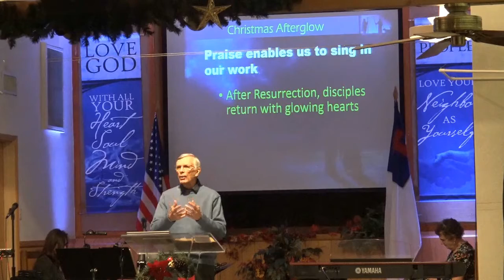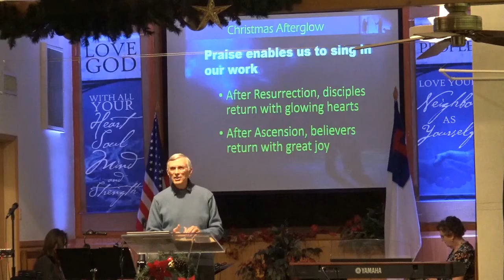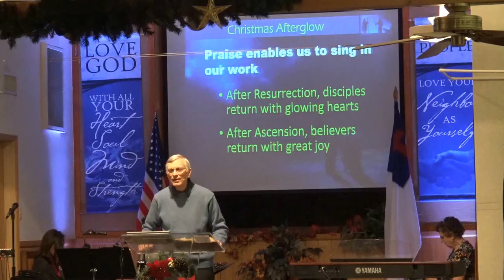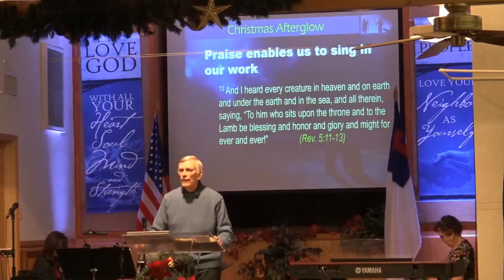Luke 2 20 Christmas Afterglow 12 27 20